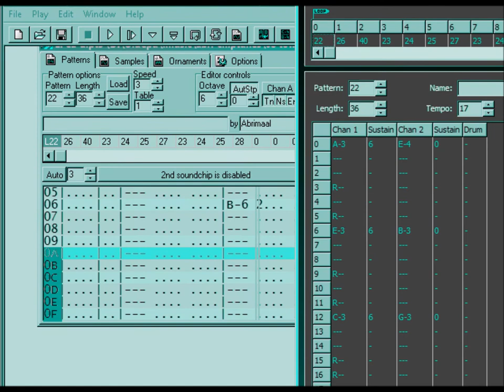ZX Spectrum unidentified game music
1. How terribly hard is to merge audio + image. Really no freeware apps?
2. What a mustard numbered music tracker columns in HEX? Will a programmer understand a musical pause in the code?
3. From what ZX Spectrum game does this music come? It was played by beeper.